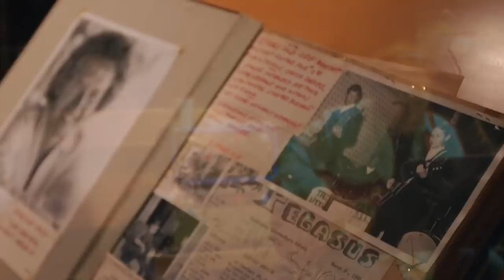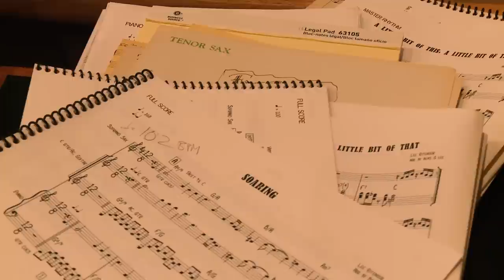Lee Ritenour - A Twist Of Rit (Behind The Scenes)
GRAMMY-WINNING GUITARIST LEE RITENOUR SET TO RELEASE A TWIST OF RIT

Featuring John Beasley, Dave Grusin, Patrice Rushen, Ernie Watts, Melvin Lee Davis, Michael Thompson, Wah Wah Watson, David T. Walker, Makoto Ozone, Tom Kennedy, Dave Weckl, Paulinho Da Costa, Ronald Bruner Jr., Chris Coleman, Bob Sheppard and Rashawn Ross

“The concept for A Twist of Rit combines new material and tunes selected from earlier albums. We twisted, flipped and reconstructed those songs with a twelve-piece band. Several of the songs are from my very first album, First Course, recorded in 1975 and the Rit album in 1980.”  - Lee Ritenour

GRAMMY-winning, guitarist Lee Ritenour, AKA Captain Fingers, has a wide-ranging array of material to revive, as evidenced by A Twist of Rit. 2015 commemorates 40 years since his debut recording, First Course, on Epic Records.  A Twist of Rit, set for release on August 21, 2015 via Concord Records, is a magnificent follow-up to his critically acclaimed 2012 album Rhythm Sessions.

A Twist of Rit spotlights Ritenour with several long-time musical cohorts, including keyboardists John Beasley, Dave Grusin and Patrice Rushen; saxophonist Ernie Watts; bassists Melvin Lee Davis, Tom Kennedy and Dave Weckl; and percussionist Paulinho Da Costa. That core group is augmented by drummers Ronald Bruner Jr. and Chris Coleman, along with Bob Sheppard on saxophone and Rashawn Ross playing flugelhorn. Joining Ritenour for the first time are guitarists Michael Thompson, Wah Wah Watson and David T. Walker, plus Japanese pianist Makoto Ozone.

A Twist of Rit features Ritenour’s soaring guitar lines with 12 of his compositions ranging from the funky fusion and sophisticated jazz that he has become so well known for. All of the material was captured by his longtime GRAMMY Award-winning engineer Don Murray and the tracks were recorded with everyone performing together, old-school, but with modern, state-of-the-art recording techniques. Another album highlight will be the debut of Hungarian guitarist Tony Pusztai, Grand Prize Winner of Ritenour’s biennial, 2014 Six String Theory Competition. Pusztai was selected from over 500 entries and 72 participating countries.